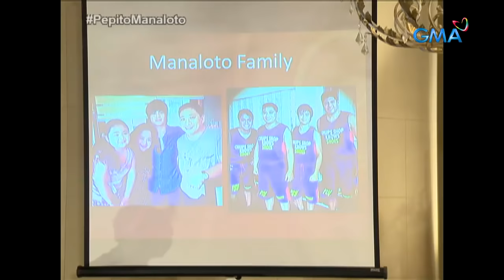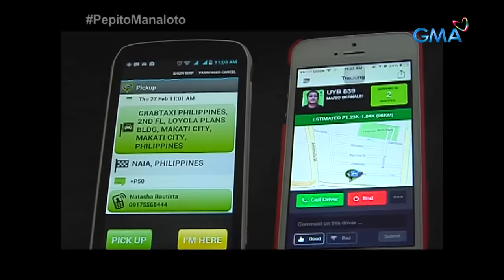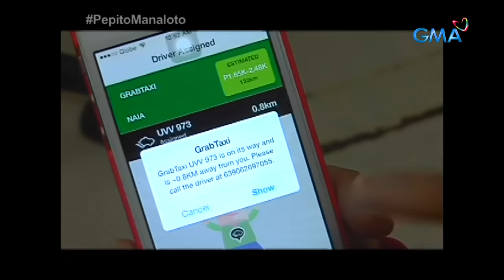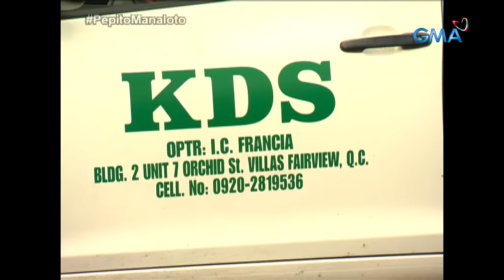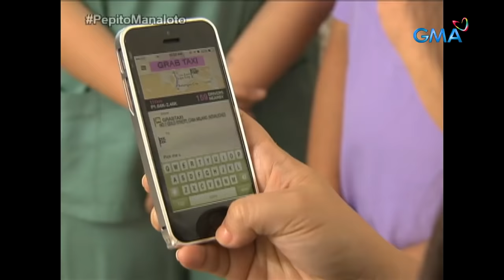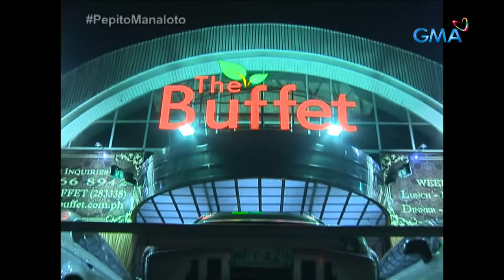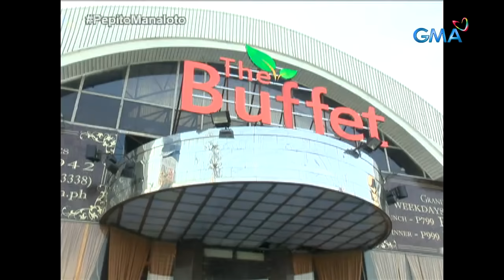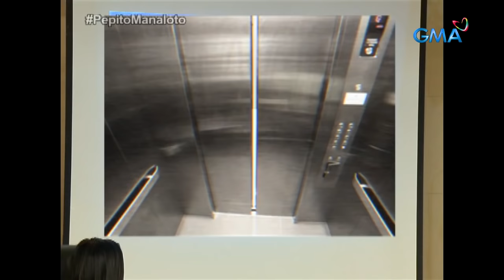Pepito Manaloto: Full Episode 184